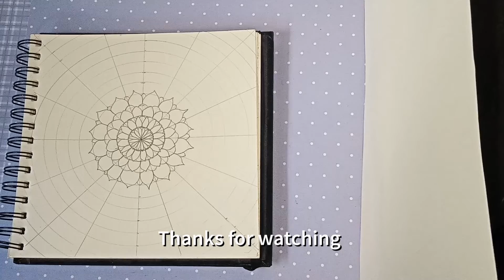Basic mandala gid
Basic mandala grid